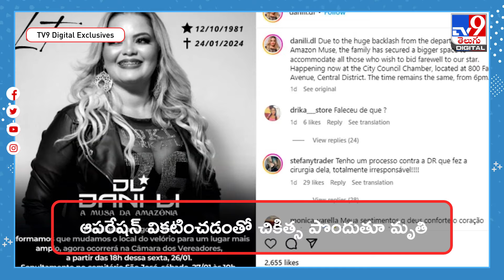లైపో ఆపరేషన్‌ వికటించి ప్రముఖ సింగర్‌ కన్నుమూత - TV9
లైపోసక్షన్‌ ఆపరేషన్‌ వికటించడంతో ప్రముఖ సింగర్‌ కన్నుమూసారు. బ్రెజిలియన్‌ పాప్‌ స్టార్‌ డానీ లీ ఇటీవల లైపోసక్షన్‌ ఆపరేషన్‌ చేయించుకున్నారు. ఆపరేషన్‌ వికటించడంతో ఆస్పత్రిలో చికిత్స పొందుతూ మృతిచెందారు.